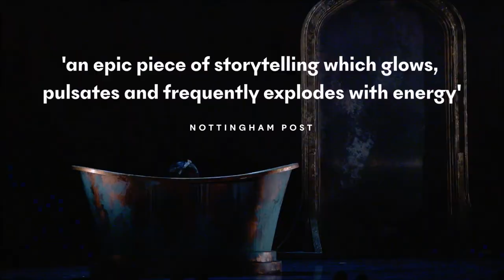NB Merlin Trailer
Running Time 2hrs 10mins     Cert PG

Inspired by the story of the mythical wizard, Northern Ballet’s Merlin will take you on a sweeping epic adventure of heartbreak, hope and more than a little magic.

Choreographed by Olivier Award-winning Drew McOnie (Broadway’s King Kong and Baz Luhrmann’s Strictly Ballroom), expect an enchanting spectacle.

Don’t miss the legend reawakened through Northern Ballet’s blend of classical ballet and unrivalled storytelling.